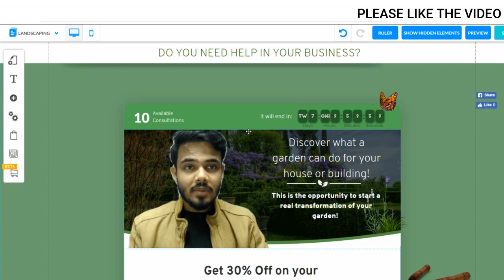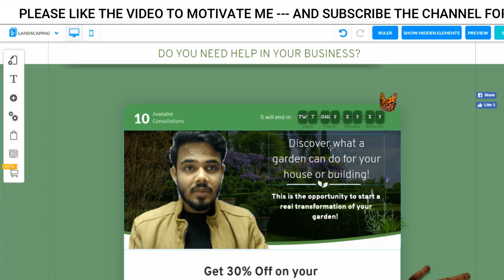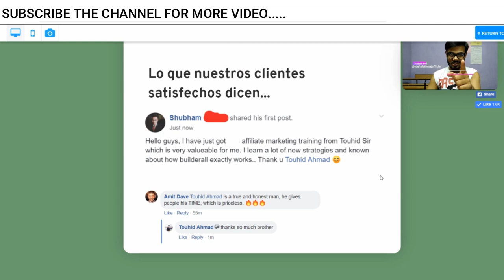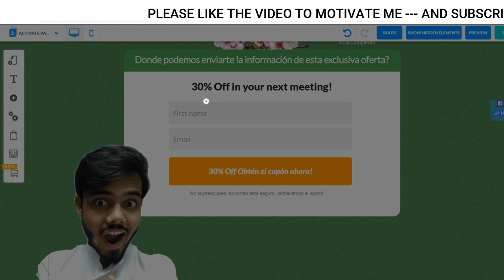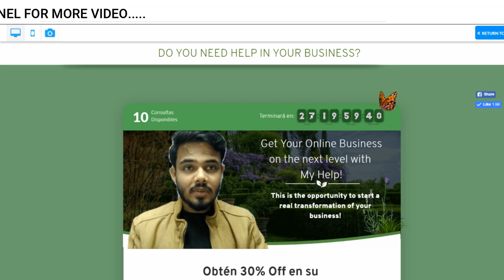how to create freelancing profile | freelancing landing page | freelancing lead page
Dosto kaise bnaye freelancing landing page, profile and lead page.

KEEP CONNECT
BE HAPPY.